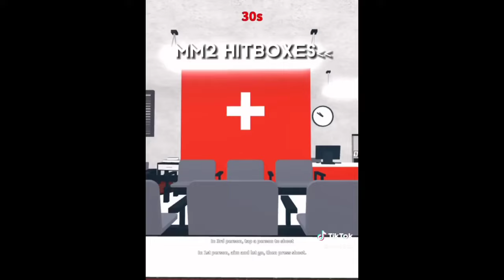MM2 Roblox Moments 😁 Murder Mystery 2 ⚡️ TikTok Compilation #11